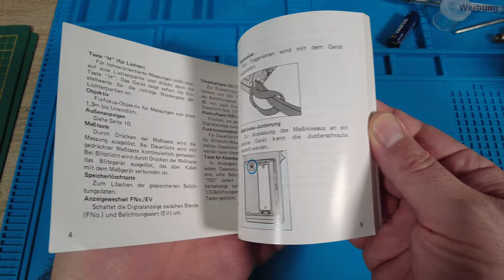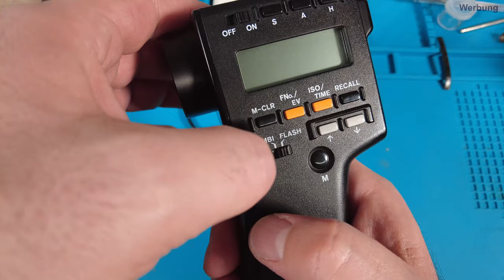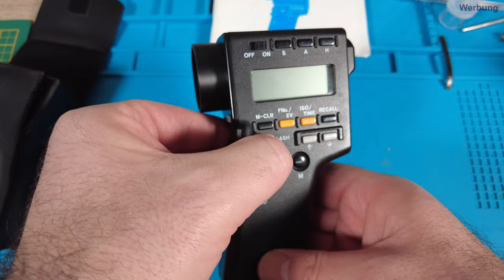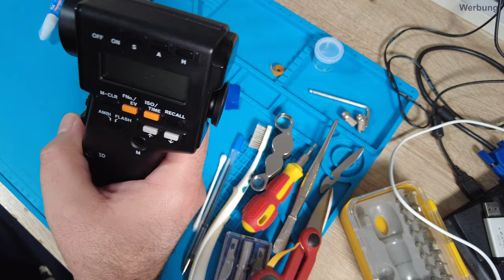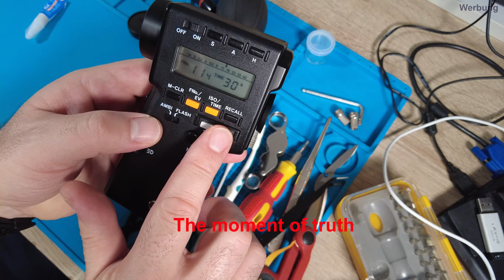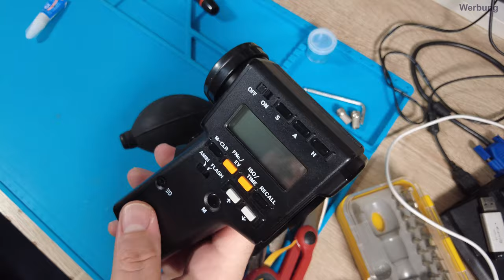Restoring a Defective Minolta Spotmeter F : Uncovering its Secrets and Reviving a Classic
Unveiling the Mystery of a Defective Minolta Spotmeter F | Camera Repair and Restoration

I recently acquired a bargain-priced Minolta Spotmeter F that was labeled as defective. Join me in this video as I embark on a fascinating journey to uncover the reasons behind its malfunction and attempt to restore it to full functionality. Through careful examination and troubleshooting, we'll explore the inner workings of this iconic handheld light meter and delve into the intricacies of camera repair. Watch as I document each step of the process, sharing valuable tips and techniques along the way. Whether you're a photography enthusiast, a vintage camera collector, or simply curious about DIY repairs, this video is packed with valuable insights and may inspire you to embark on your own camera restoration projects. Join me as we breathe new life into this classic Minolta Spotmeter F and witness the magic of repairing and resurrecting a beloved photographic tool.